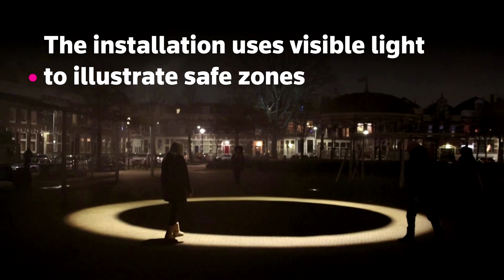Artist uses ultraviolet light to create safe spaces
Dutch designer Daan Roosegaarde's 'Urban Sun' installation harnesses ultraviolet light to make busy spaces safe.